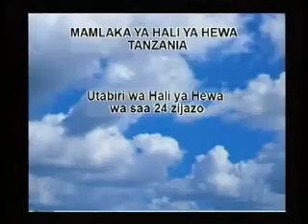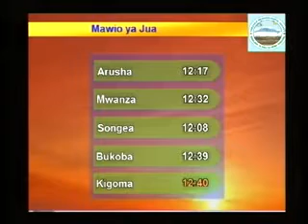Tanzania weather forecast 08 12 2013